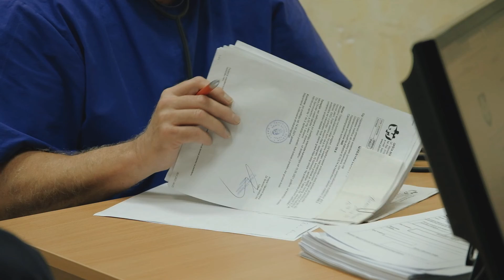Dr Milena Dimitrijević o vakcinaciji u Pirotu